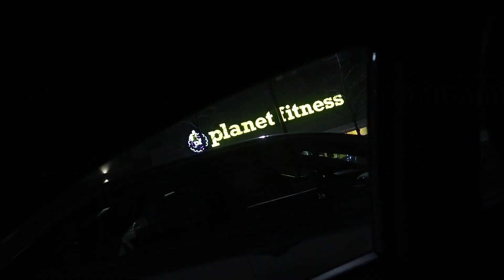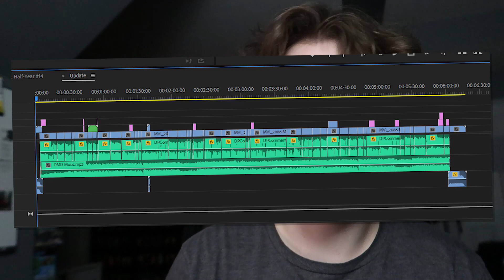The Feb (Day 2,777 - 01/31/20)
How do YOU pronounce February? Also we got Pokémon HOME news.

• Day 2,777 - Friday, January 31st, 2020